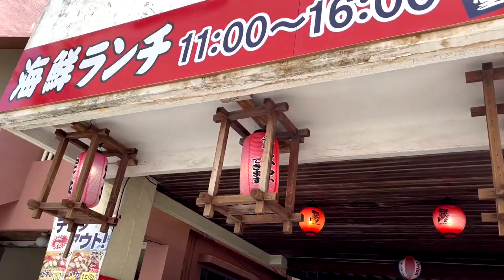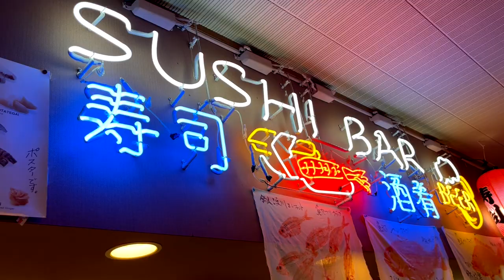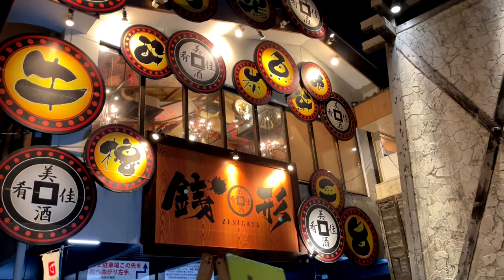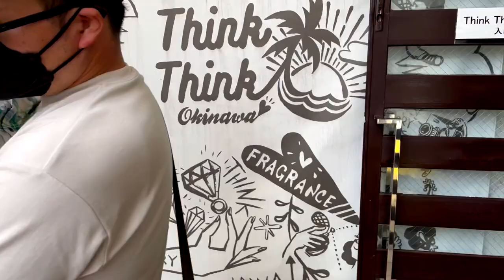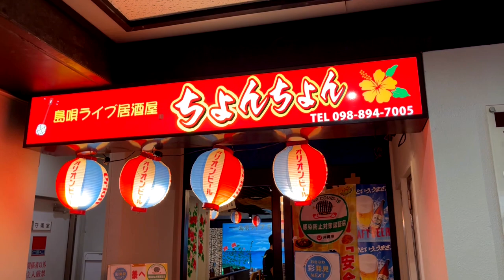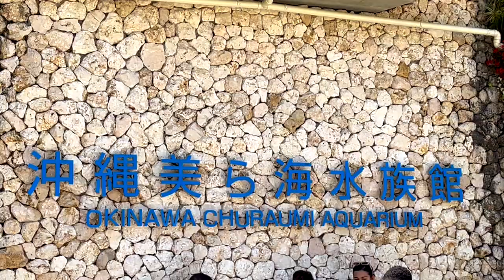I Spent 72 Hours In Japan's Island Paradise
Recently Japan went into one of their national holidays called "Golden Week," which usually happens in the beginning of May and for that holiday I went to. Okinawa! Okinawa is Japan's island paradise that is filled with giant caves, beautiful beaches, tropical weather, exotic wildlife, and of course, amazing cuisine. In this video, I will be taking you around the main island of Okinawa and showing you how I spent 72 hours in one of Japan's most popular vacation spots!

My Gear:
Camera: All footage was filmed on an iPhone 13.
Editing Software: Adobe Premiere Pro